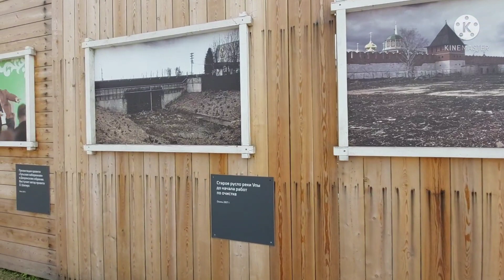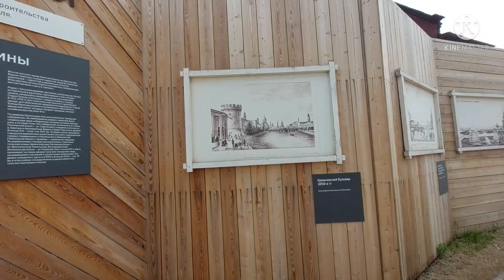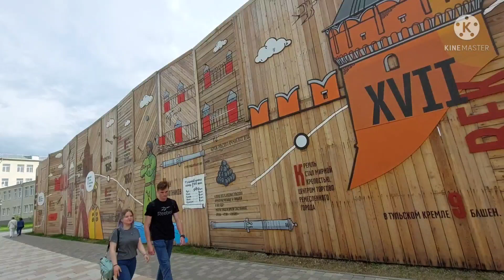Kremlin in Tula, Russia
The walls of the Tula Kremlin has a height of 10 meters and a length of about a kilometer. In some place their width reaches 4 meters. The battlement of the Tula Kremlin is similar to that of the Moscow Kremlin.

Tula Kremlin (Russian: Тульский кремль) is a fortress in Tula, in the central area of European part of Russia. Monument of the 16th century. There are 2 Cathedrals inside the Kremlin:

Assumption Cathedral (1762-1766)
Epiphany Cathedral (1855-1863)